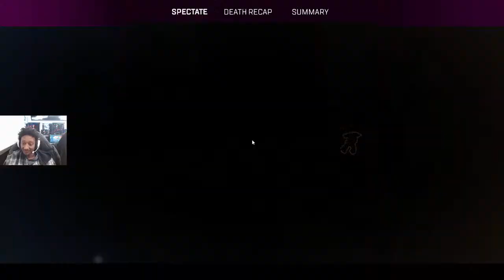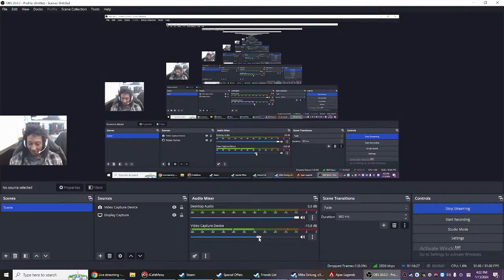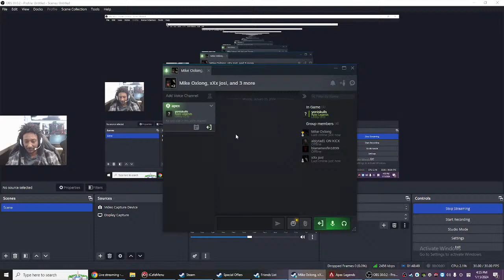Apex Legends time Lets get some clips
Ethiopian Warzone  Apex legends and any First person shooter FPS  Habesha gamer

Ethio gaming  Ethiopian gaming Ethiopian gaming community